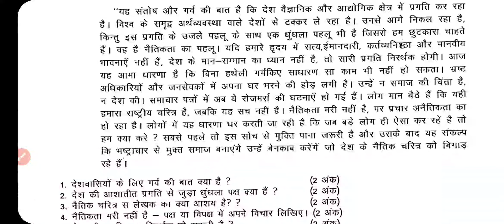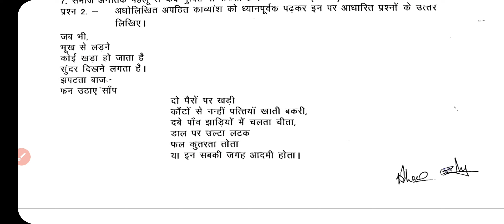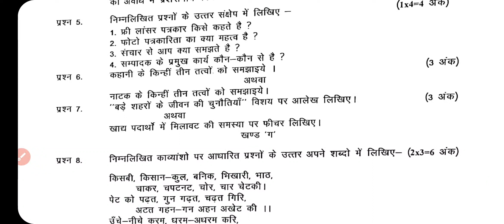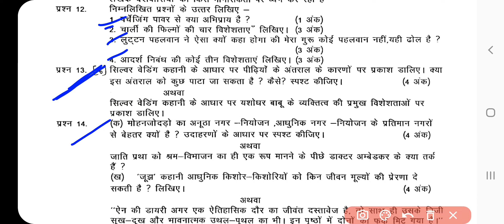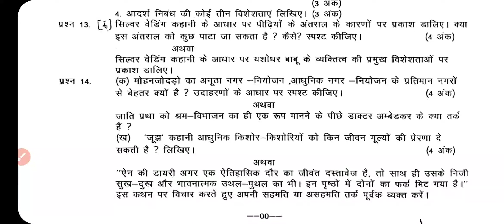CG Board 12th Hindi Set A Solution 2023, 12th Hindi Full Solution CG Board 1 March 2023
Hindi 12th CG Board 2023, CG Board 12 Hindi 2023, Hindi12th Full Solution

12th CG Hindi Board Solution 2023, CGBSE 12th Hindi Paper Solution 2023

PDF link
Parmeshwari Mam  का app आ गया है । सभी सदस्य नीचे दिए लिंक पर क्लिक करके तुरंत ही जुड़ें और अपना सदस्य ID कार्ड प्राप्त करे - Powered by Kutumb App

12th Hindi 💯 Solution Real Paper 2023, Class 12 Hindi CG Board 2023

0:00 12th Hindi Important Questions 2023
1:00 12th Hindi Imp Questions 2023
2:00 cg board 12th Hindi Full Solution 2023